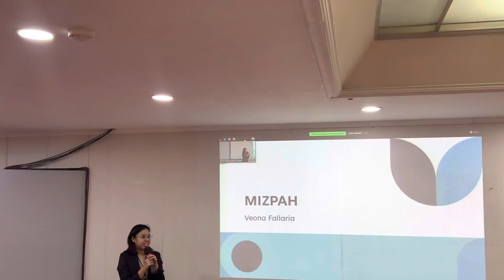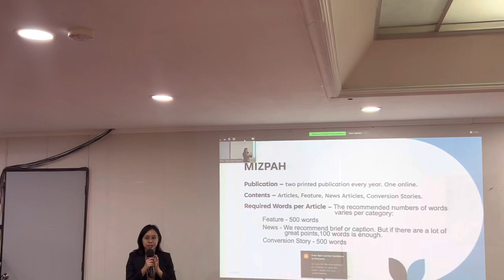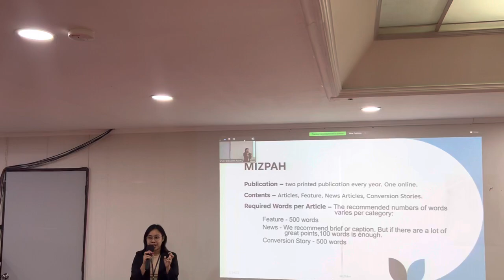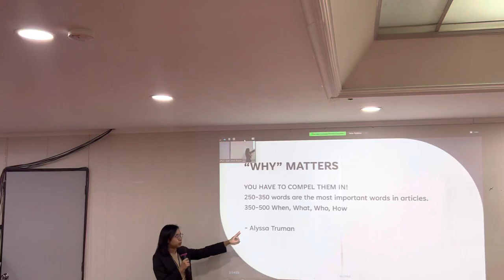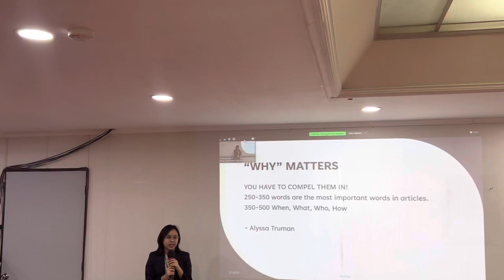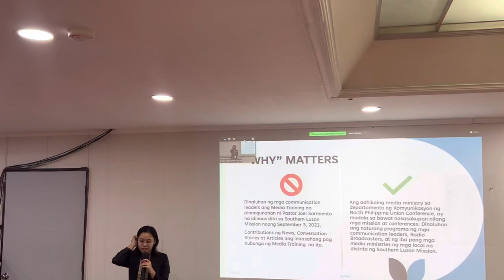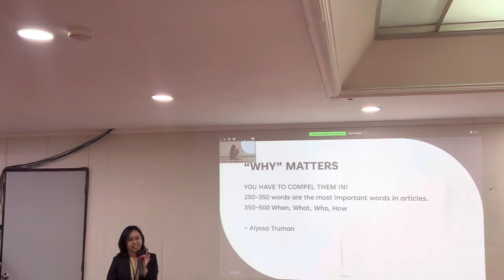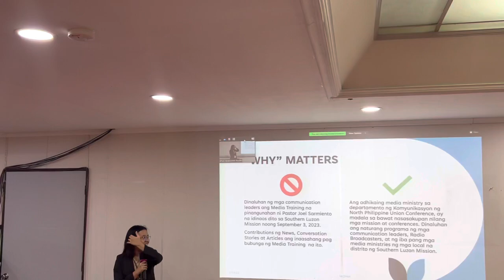Why Matters || Veona Fallaria || Writing Seminar 2023 || February 14, 2023